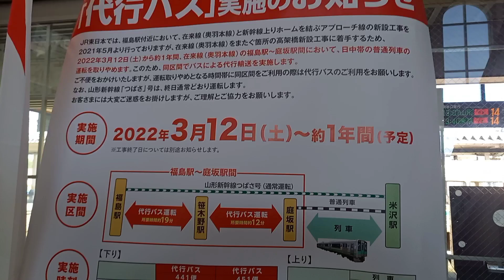JR奥羽本線山形新幹線上り福島駅アプローチ線着手するための代行バス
福島県福島市のJR東日本奥羽本線(山形新幹線)福島駅から庭坂駅まで2022(令和4)年3月12日より1年間の予定で日中の一部列車が代行バス運行になりました。福島駅上り新幹線ホーム直結するよう新たに新設するアプローチ線工事に着手するためだそうです。上りは米沢発福島行きを庭坂止まり、庭坂から福島まではJRバス東北の代行バスでした。JR東日本の代行バスでは珍しく車掌さんが接続する列車からそのままバスに乗車されます。2022(令和4)年9月11日撮影。